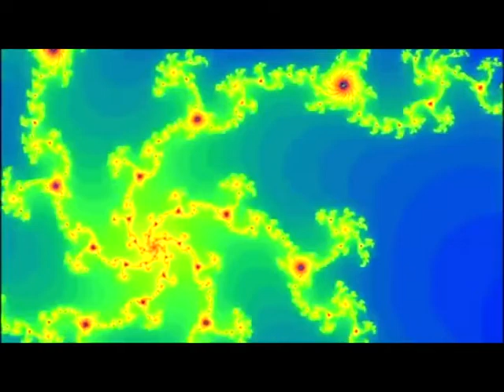The Tragically Hip - October 2, 2009 (Hamilton - Part 1)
From Hamilton Place Theater - October 2, 2009
(00:00)  Love Is a First
(04:20)  New Orleans Is Sinking
(10:23)  The Drop-Off
(14:52)  It's a Good Life if You Don't Weaken
(20:12)  Looking for a Place to Happen
(26:11)  Morning Moon
(30:55)  Locked in the Trunk of a Car
(37:51)  Gus: The Polar Bear from Central Park
(43:31)  Family Band
(49:29)  At the Hundredth Meridian
(59:51)  The Depression Suite
(1:09:28)  Courage (for Hugh MacLennan)

*  Jim Bryson on Piano/Keys and Backing Vocals